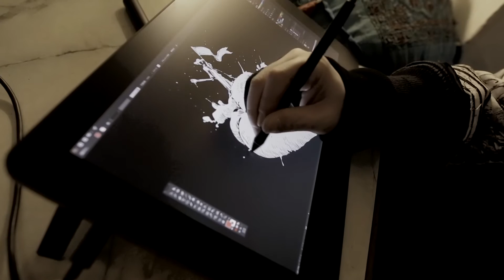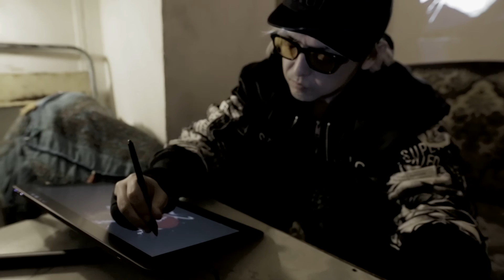【MV】リリィミズサキ/Lily Mizusaki - Land Jump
Lily Mizusaki - Land Jump

蹴散らせ、何も知らずに嘲笑う奴を

Lyric▼
誰も知らない絵描きが居た
夢を見れば後ろ指さ
それでも手に固く握る
筆は休む事はない

(汚れた色に)
世界は
(塗り潰された)
知らないうちに
(黒ずんだ月)
俺を蝕んだ

蹴散らせ何も知らずに
嘲笑う奴を
夢から覚める日はそう
死ぬ時だ

ナイフで突き刺しえぐられ
心臓が痛むのならば
これは良いと笑ってやるよ
その血で描き出すのさ

(世界が求める)
完璧な
(見て見ぬ振りされる)
ヒーローになど
(ならなくていいさ)
あなたに、届けば

叩き割れ虚像の壁
どうせ自分だ
どれだけ苦しみがあれど
道半ば

if it ain't got that swing
doo wah doo wah doo wah